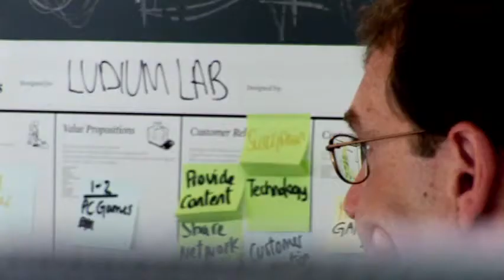Do you know how to play in the clouds yet?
Fun is out there, or rather, up there!! The Ludium Lab team has created the first Mobile Cloud Gaming platform in Spain, which allows users to access PC games from their smartphone or tablet!